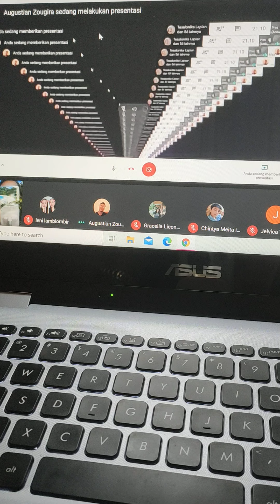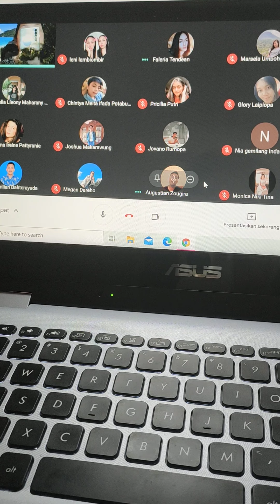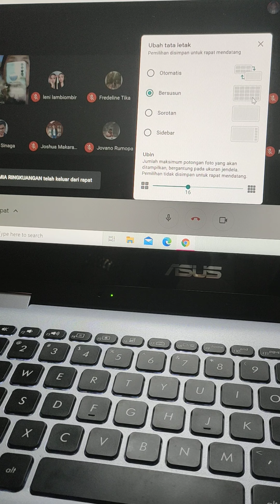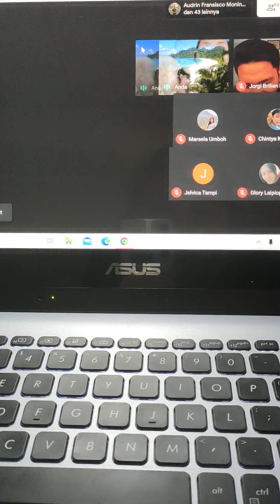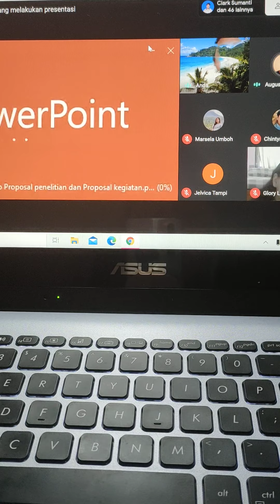"Selingan spesial berhadapan dengan PJJ saat perkuliahan." OMG....🤗🤗💪💎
Tidak selamanya jaringan tol langit selalu bersahabat. Asik jika jaringan lancar jaya, tapi jika terkendala serdadu signal. waaauuu.
Mau tidak mau haruslah SABAR Heheee...

Dinikmati aja dah heheheee...🤗🤩💚